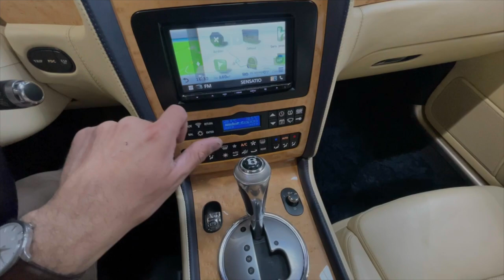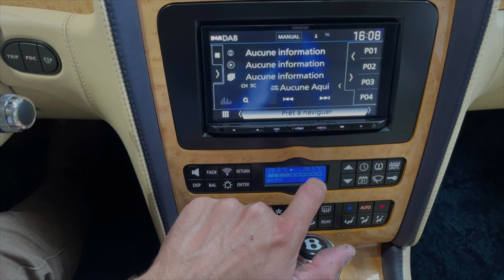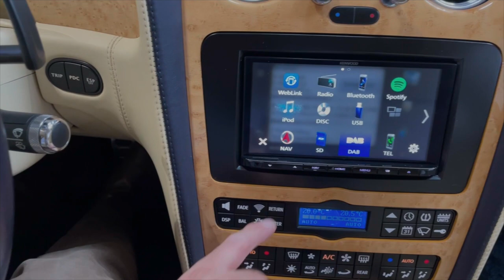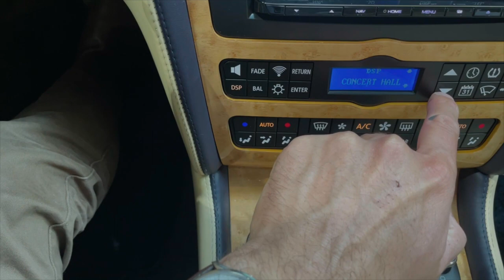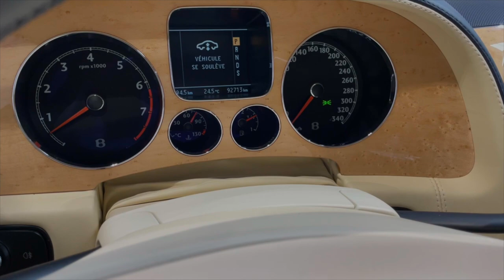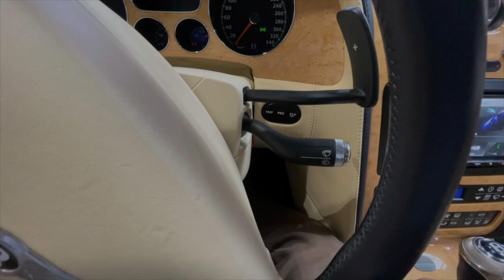Bentley Continental Flying Spur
Présentation, essai et vente d'une Bentley Continental Flying Spur